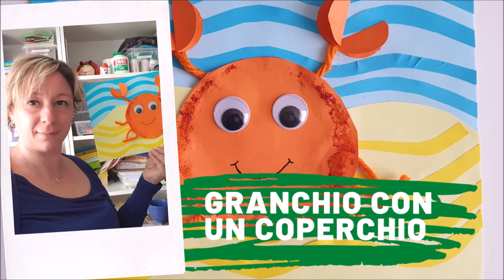COME FARE UN GRANCHIO CON UN COPERCHIO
Continua il progetto ispirato al mare!
Dopo il delfino fatto con i piatti, vediamo come realizzare un granchio con un...coperchio!

💥 Ciao! Sono la mamma di due gemelline (meravigliose!) e Bimbi Creativi è il nostro blog. Sul nostro canale YouTube troverai i video di quello che facciamo e tante attività facili da realizzare ⭐️ Ci divertiamo tra lavoretti 🎨, attività creative 🥳 ed esperimenti 🧪.
Tutto super semplice!

Questi sono i miei libri 📚 per bambini 🤩 :
👍 IL SIGNOR POLLICE VA IN VACANZA - per i bambini che mettono il dito in bocca
🧪 LA MAGISCIENZA – 20 ESPERIMENTI DA FARE CON I BAMBINI
🌺 RAGNO RAGNETTO E LA MOSCA TINA - una divertente storia in rima
🎅 IL CALENDARIO DELL’AVVENTO CREATIVO – Tante idee da realizzare con i bambini prima e dopo Natale

✅ Se ti va lascia un commento e fammi sapere se il video ti è piaciuto e/o quali giochi vorresti vedere;